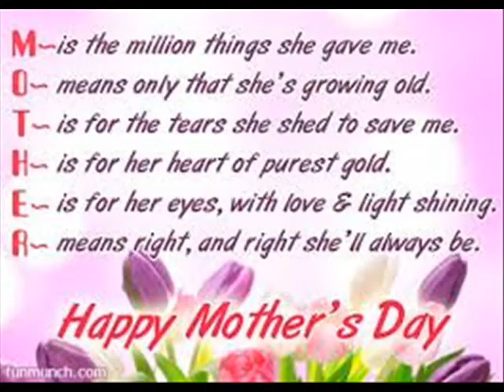FUN FILLED ACTIVITIES